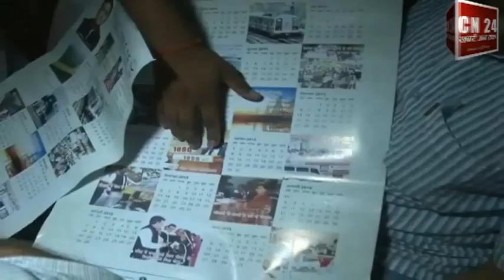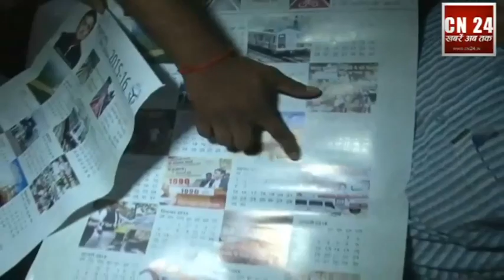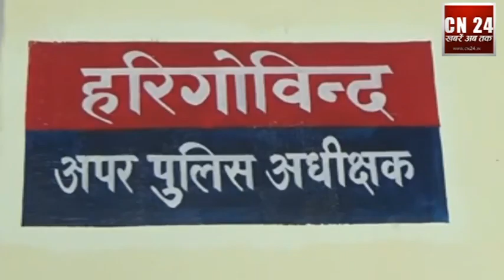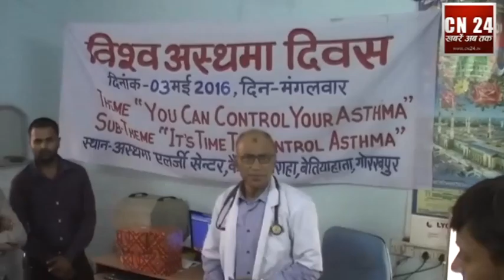CN24 FULL COVERAGE 3-5-16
gorakhpur cn24 news full news 3-5-16